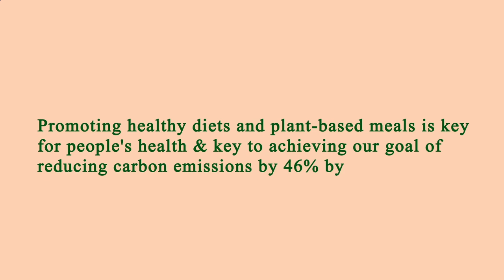Restaurant Near of Me - Restaurants Near of Me - Los Angeles 90043, Los Angeles County, CA, US